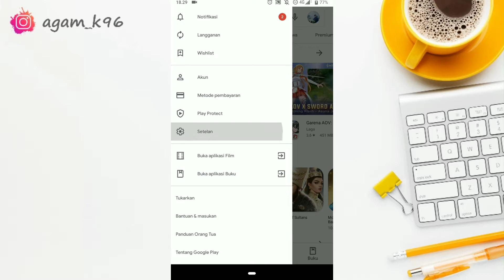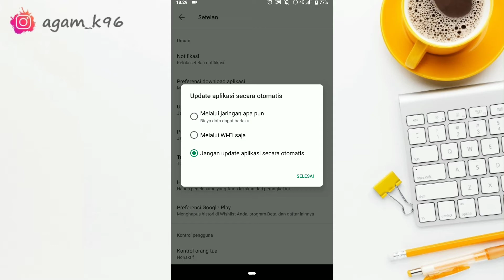Cara Agar Tidak Update Otomatis Di Playstore